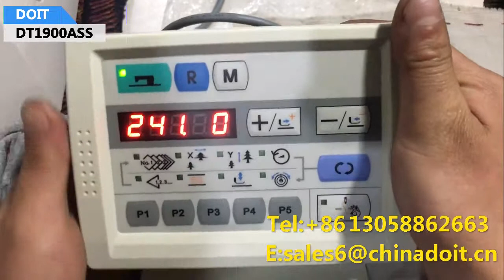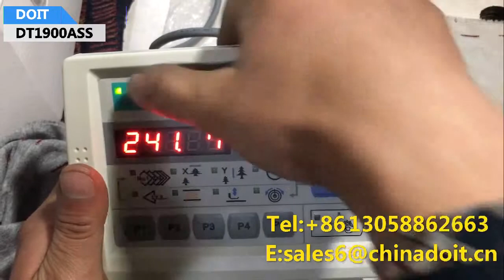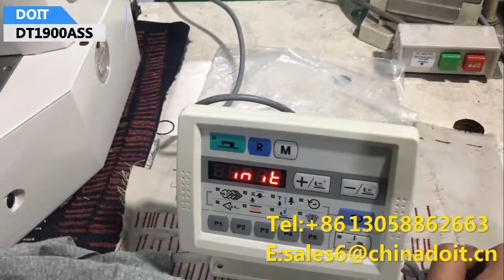DT1900ASS High speed electronic bartacking sewing machine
DT1900ASS 1.DAHAO control system,2.new oil free design.
now is the most popular bartacking sewing machine ,which can be changed to a button attaching sewing machine after changeing a custom fasterner.it means if you have this machine ,you can do bartcking sewing machine as well as button attaching sewing machine.how amazing!